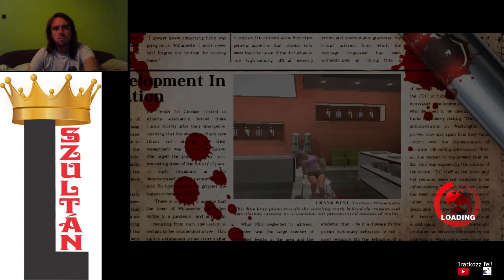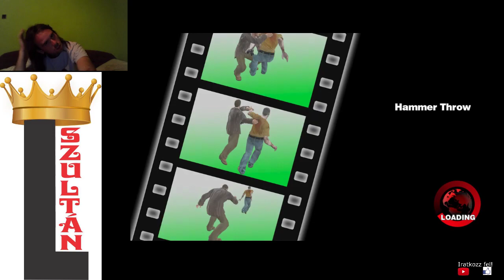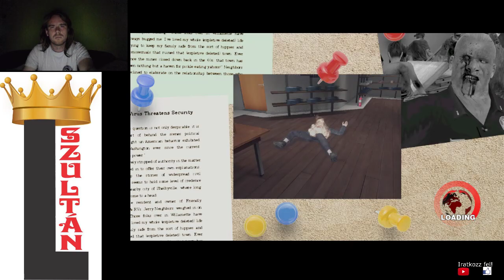JÁTÉK MARATON 3f Dead Rising Infinity mode 6. nap